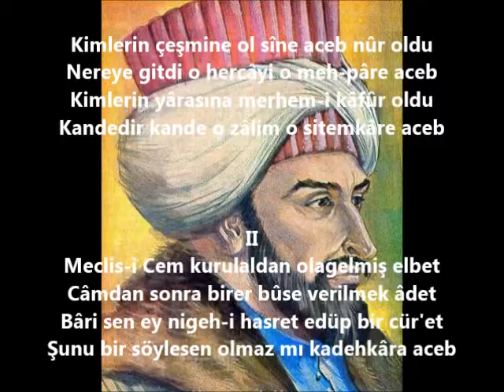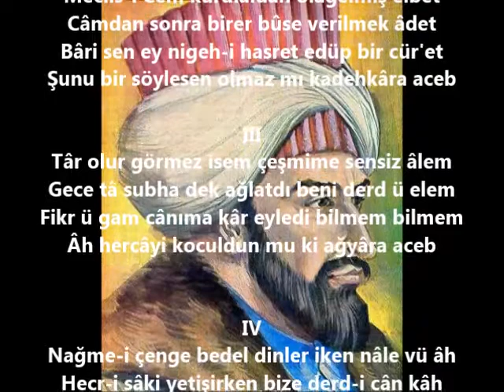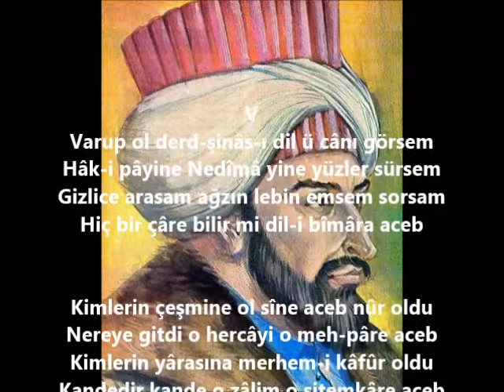Aceb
Şiir: Nedim
Beste: Atakan Yusufoğlu
Grup Mahlas İstanbul
Atakan Yusufoğlu
I
Kimlerin çeşmine ol sîne bu şeb nûr oldu
Kimlerin yüreğine o göğsü aceb yurt oldu
Nereye gitdi o hercâyi o meh-pâre aceb
Nereye gitti o hercayi o ay parçası aceb
Kimlerin yârasına merhem-i kâfûr oldu
Kandedir kande o zâlim o sitemkâre aceb
II
Meclis-i Cem kurulaldan olagelmiş elbet
Bu hoş meclis kurulalıdan beri
Câmdan sonra birer bûse verilmek âdet
Bir öpücük verilmek adet olmuş
Bâri sen ey nigeh-i hasret edüp bir cür'et
Ey öksüz hasret bakış! Bari den bir et cürret
Şunu bir söylesen olmaz mı kadehkâra aceb
Şu kadehe sebebe söylesen olmaz mı acep
III
Târ olur görmez isem çeşmime sensiz âlem
Seni görmez isem dünya gözüme karanlıktır
Gece tâ subha dek ağlatdı beni derd ü elem
Gece ta sabaha dek ağlattı beni dert ve elem
Fikr ü gam cânıma kâr eyledi bilmem bilmem
Düşünce ve gam canıma işledi bilmem bilmem
Âh hercâyi koculdun mu ki ağyâra aceb
Ah hercayi kendini başkalara sardırdın mı ki acep
IV
Nağme-i çenge bedel dinler iken nâle vü âh
Çeng nağmesine bedel inilti ve ah dinlerken
Hecr-i sâki yetişirken bana derd-i cângâh
Üstüne üstlük kadehkarımızın ayrılığı bizi yakarken
Bir tarafdan dahı ey seng-dil ey baht-ı siyah
Bir taraftan da sen ey taş gönüllü ey kara baht
Sen mi urdun bu gece şîşemi dîvâra aceb
Sen mi vurdun duvara sırça kabımı acep

V
Varup ol derd-şinâs-ı dil ü cânı görsem
O gönül ve can derdinden anlıyanı gidip görsem
Hâk-i pâyine Nedîmâ yine yüzler sürsem
Ey Nedim! Onun ayağının tozuna yüzler sürsem
Gizlice arasam ağzın lebin emsem sorsam
Gizlice ağzını arasam, dudağını öpsem sorsam
Hiç bir çâre bilir mi dil-i bîmâra aceb
Hasta gönüle hiçbir çare bilir mi acep